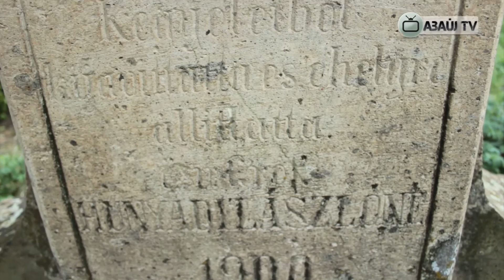Elfelejtett szobrok Szikszón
Folytatjuk Szikszó elfeledett szobrairól szóló sorozatunkat, amelyben a Magyar hegyen található 1760-ban készült Szűz Máriáról mintázott szobrot mutatjuk be.